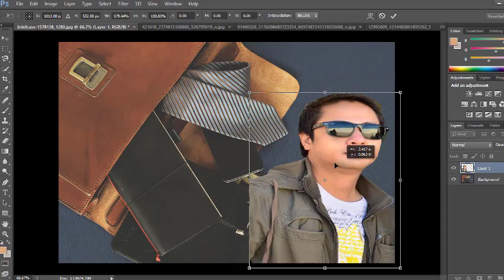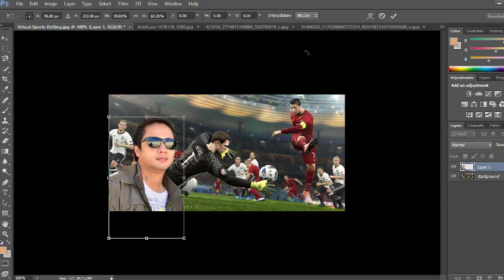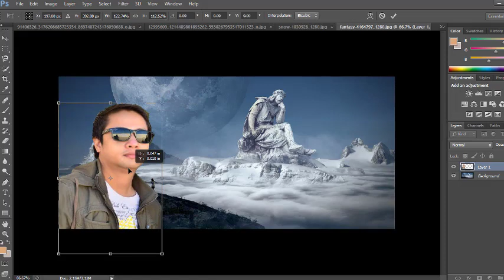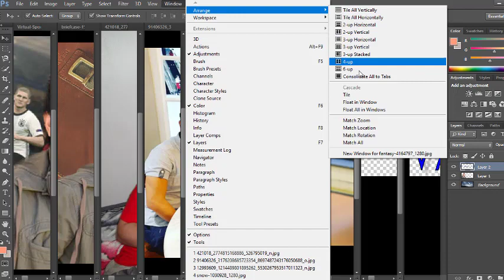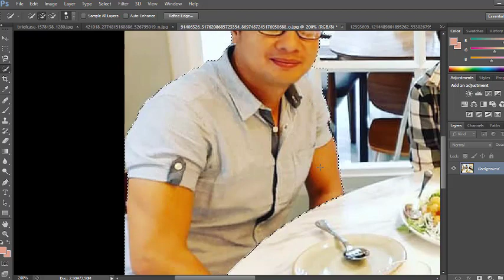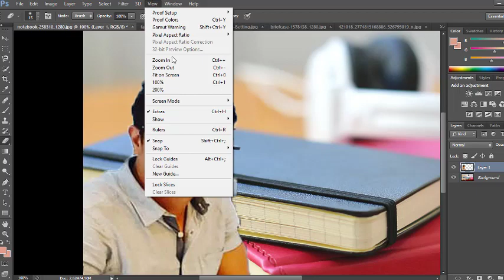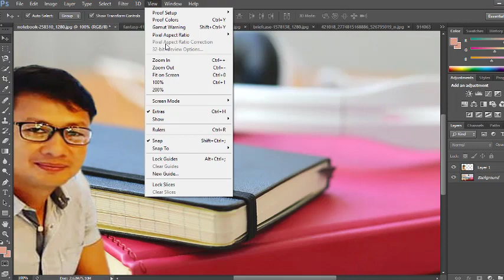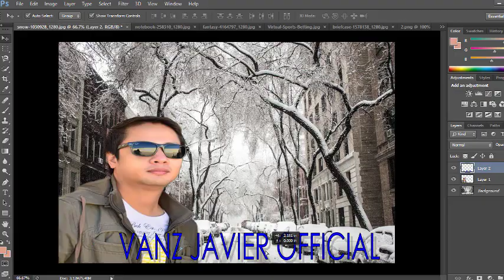FEATURING VANZ JAVIER OFFICIAL IN PHOTOSHOP BACKGROUND EDITING